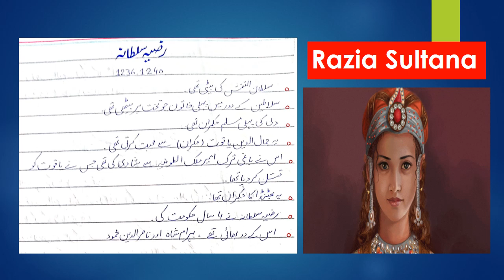Slave Dynasty | Shamsuddin Altamash | Razia Sultana History | Muiz Udin Behram Shah | Css, Pms 2022,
Hello Students, In this series History of Pakistan we will discuss Slave dynasty, In the slave dynasty the second ruler was Iram Shah, he was the son of Qutub udin Aibik, and the Shams udin Al tamash who was the son in law of Al tamsah and slave also became the ruler. After the Al tamash Razia Sultana became the ruler and she was the first muslin ruler in the history of sub continent and also the only women ruler in Hidustan History. She loves Jamal Udin Yaqoot who was killed by Malik Al tunia who was ruler of Bhitinda. After Killing Yaqoot, Al Tunia married with Razia Sultana. Malik Altunia and Razia Sultana both were killed by Behram Shah who was the Brother of Razia Sultana.

I hope You will enjoy this lecture. If You have any suggestion plz coment in the video or send Email.

Regards: Rana Muhammad Aslam (Finance Department)

Slave Dynasty founder in History.
History of Pakistan.
Qutub Udin Aibik
Founder of Delhi Sultanate in History.
Indo Pak history